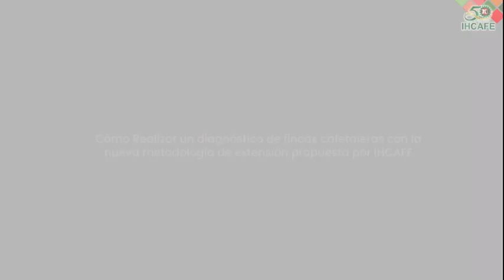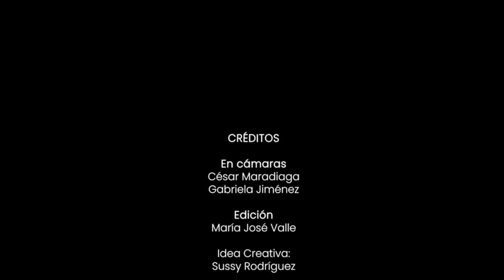Metodología extensión agrícola propuesta por IHCAFE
Explicación de la metodología de extensión del IHCAFE para renovar cafetales y con visión empresarial.